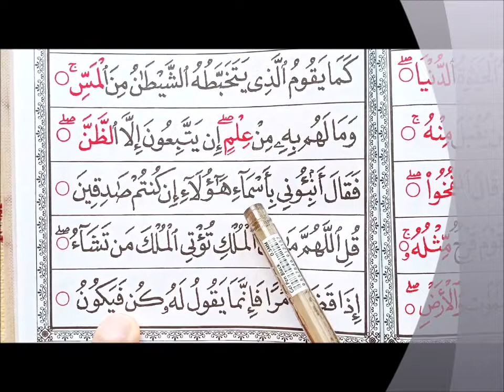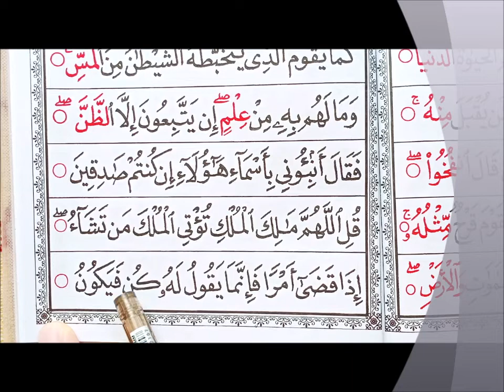MENGAJI IQRA 6 (M/S 21)